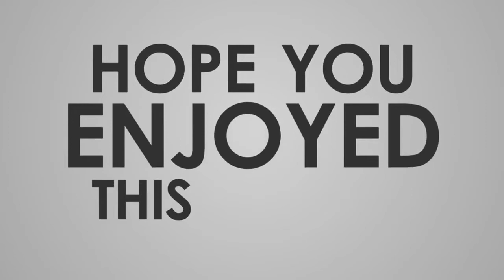西野七瀬、トイレでやってしまう“癖”とは 田中みな実も共感「一緒！」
女優の西野七瀬（25）が21日深夜放送の関西テレビ「グータンヌーボ2」（火曜深夜0・25）に出演。一人暮らしをする中でついついやってしまう“癖”を明かした。  　フリーアナウンサー・田中みな実（33）の、全裸で家事をすることがあるという話題から「全裸になることある？」と問われると、西野は「お風呂の前後ぐらい。脱衣所以外ではなることはない」と答えた。  　「誰かと住んだら見せられないみたいなことある？」との質問には「トイレの扉をあんまり閉めない」と回答。すると、“あるある”だったのか、田中は「一緒！」と共感し、女優の長谷川京子（41）は「うちの子どもと一緒」と明かした。  　ただ、西野は「お母さんがいるときでも、その癖をたまにやっちゃいそうになって危ない」と苦笑していた。